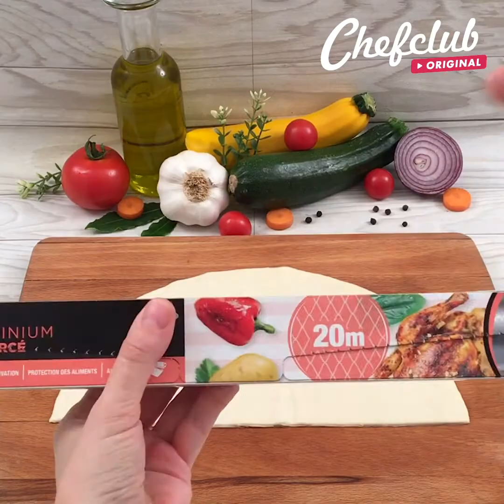5 recettes à base d'agneau pour un dinner parfait ! 😋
Tous les jours, Chefclub vous propose des recettes créatives et variées pour transformer vos repas. Que ce soit pour une entrée facile, un plat élaboré ou un dessert délicieux, on est là pour vous régaler avec des idées de recettes toujours plus folles. Au menu d'aujourd'hui :

- Tarte de l'été colorée ! elle sent bon le soleil
- La tarte du chef ! elle va vous faire perdre la boulette
- Beignets parmentier ! ultra fondant
- Gratin tourbillon ! Il va vous faire tourner la tête
- Tourte agneau courgettes